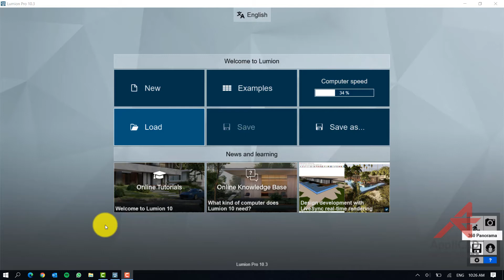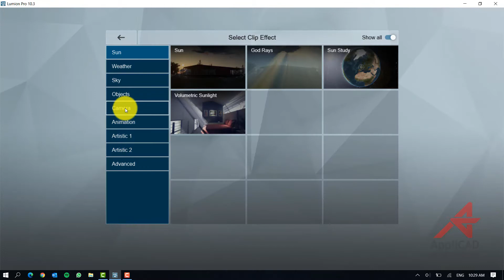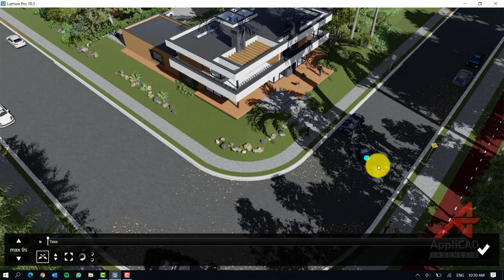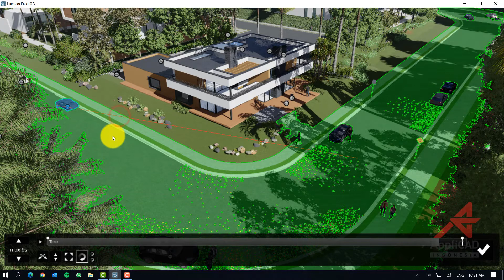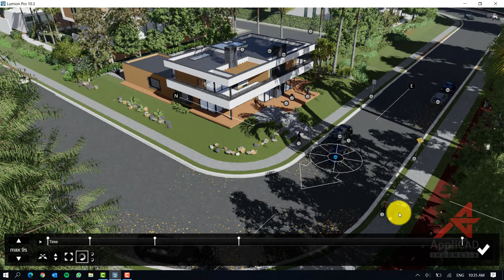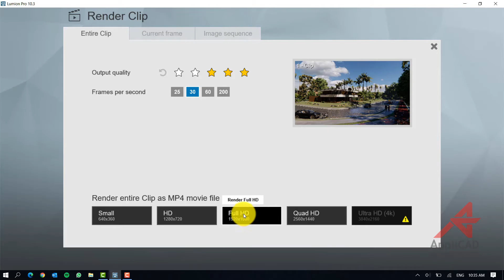How to create animation MOVING CAR in Lumion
Lumion Tutorial - The forward motion feature is a feature that must be used in making videos in lumion
Because it helps us in presenting the environmental conditions